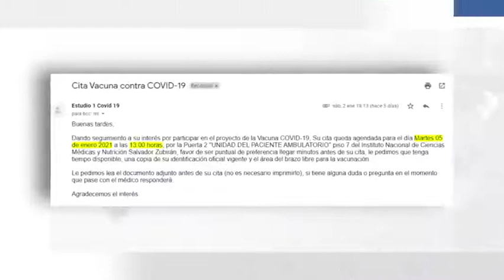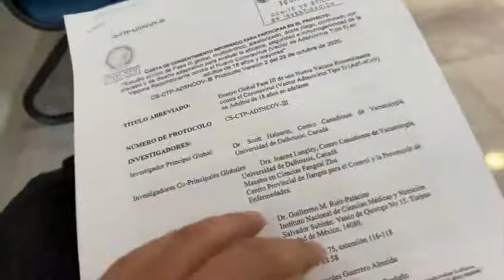ensayo vacunacion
ElReportaje Ensayo vacuna Cansino Bilogics, 15 mil voluntarios en México